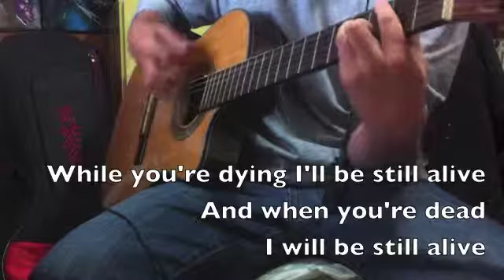Still Alive - Portal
still alive - portal I ending